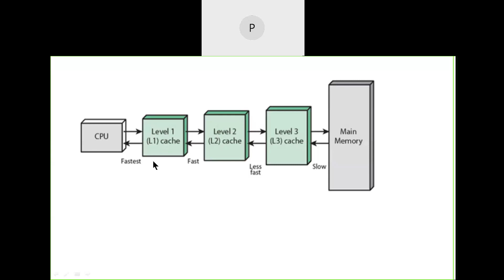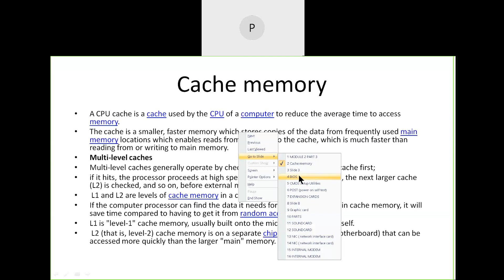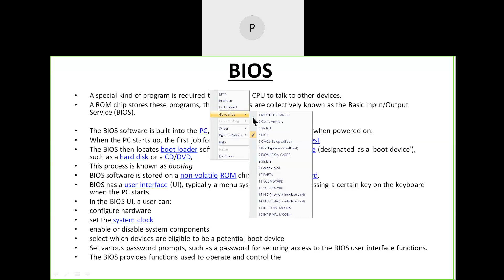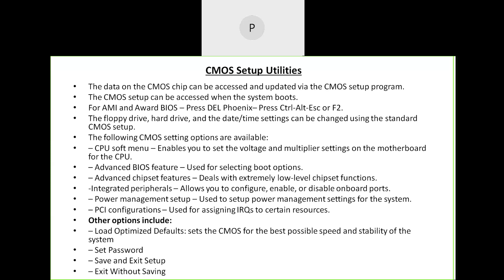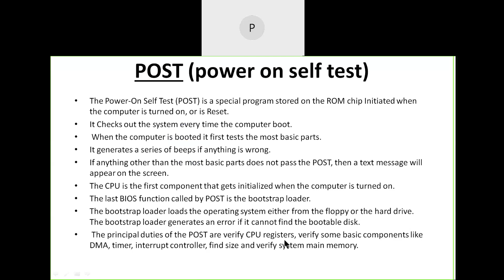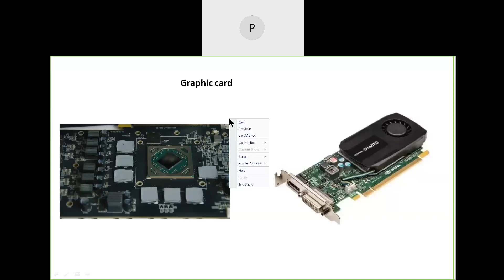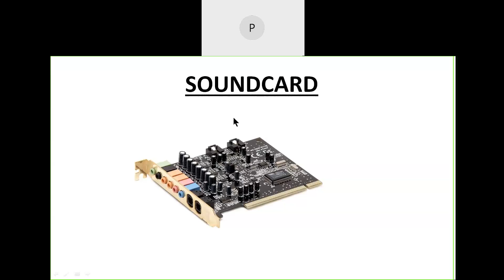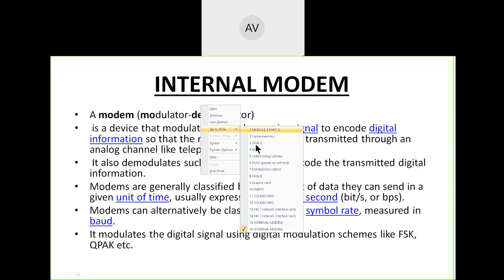CHN BIOS,CMOS and expansion cards 2021 03 17 09 34 09